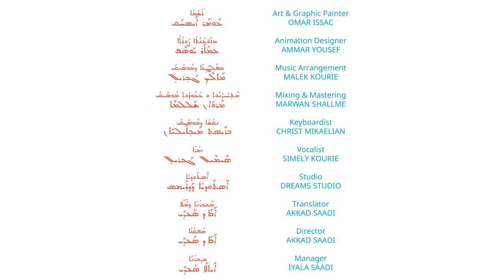Itsy Bitsy Spider in Western Syriac Surayt (Suryoyo/Turoyo)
Lyrics:
ܙܰܩ ܙܰܩ ܙܰܩܳܪܺܝܬ̣ܳܐ
ܝܰܣܺܝܩܳܐ ܠܽܘ ܡܰܪܙܝܒ̣ܳܐ
ܘܒܳܬ̣ܰܪ ܐܰܬ̣ܺܝ ܡܰܛܪܳܐ
ܘܣܰܘܽܟܰܐ ܬܰܪܺܝ ܗ̱ܘܳܐ

ܢܰܦܺܝܩܳܐ ܗ̱ܺܝ ܫܶܡܫܳܐ
ܘܐܰܡܰܐܝ̈ܶܐ ܡܰܢܫܰܦܠܰܗ̱
ܘܙܰܩ ܙܰܩ ܙܰܩܳܪܺܝܬ̣ܳܐ
ܝܰܣܺܝܩܳܐ ܗܶܫ ܢܰܩܠܰܐ

ܙܰܩ ܙܰܩ ܙܰܩܳܪܺܝܬ̣ܳܐ
ܝܰܣܺܝܩܳܐ ܥܰܠܽܗ̱ܘ ܚܽܘܛܳܐ
ܘܡܶܕ ܐܰܬ̣ܝܳܐ ܗ̱ܺܝ ܩܰܛܳܐ
ܡܺܗ̱ܝ ܙܶܥܬ̣ܳܐ ܙܰܠܺܝܛܳܐ

ܪܰܗܶܛܗ̱ܘܳܐ ܗ̱ܽܘ ܟܰܠܒܳܐ
ܘܗ̱ܺܝ ܩܰܛܳܐ ܥܰܪܺܝܩܳܐ
ܘܙܰܩ ܙܰܩ ܙܰܩܳܪܺܝܬ̣ܳܐ
ܗܶܫ ܗܶܫ ܝܰܣܺܝܩܳܐ

ܙܰܩ ܙܰܩ ܙܰܩܳܪܺܝܬ̣ܳܐ
ܝܰܣܺܝܩܳܐ ܥܰܠܗ̱ܽܘ ܫܽܘܪܳܐ
ܘܒܢܰܩܠܰܐܕ̱ ܡܚܶܝܠܰܗ̱ ܗܰܘܰܐ
ܘܡܶܢ̱ ܚܕܳܐ ܫܰܝܺܝܪܳܐ

ܘܡܶܢ̱ ܕܟܰܠܝܳܐ ܗ̱ܺܝ ܗܰܘܰܐ
ܘܗܰܕܝܳܐ ܘܗܰܘ ܡܚܶܝܠܰܗ̱
ܙܰܩ ܙܰܩ ܙܰܩܳܪܺܝܬ̣ܳܐ
ܩܰܝܺܝܡܳܐ ܥܰܠ ܚܰܝܠܰܗ̱

ܙܰܩ ܙܰܩ ܙܰܩܳܪܺܝܬ̣ܳܐ
ܝܰܣܺܝܩܳܐ ܒܰܫܪܳܪܳܐ
ܘܦܪܶܣܠܰܗ̱ ܐܰܚܽܘܛܰܝܕ̈ܰܐ
ܒܦܰܠܓܳܐ ܕܽܗ̱ܘ ܓܳܪܳܐ

ܘܒܶܬ̣ܶܪ ܡܰܐ ܕܙܩܶܪܠܰܗ̱
ܘܡܰܬܡܠܰܗ̱ ܘܬ̣ܢܺܝܚܳܐ
ܙܰܩ ܙܰܩ ܙܰܩܳܪܺܝܬ̣ܳܐ
ܥܰܠ ܚܰܨܰܗ̱ ܫܛܺܝܚܳܐ

Credits:
Artist & Graphic Designer: Omar Issac.
Animation Designer: Ammar Yousef.
Music Arrangement: Malek Kourie.
Mixing & Mastering: Marwan Shallme.
Keyboardist: Christ Mikaelian.
Vocalist: Simely Kourie.
Studio: Studio Dreams.
Translator: Akkad Saadi.
Manager: Eyala Saadi.
Director: Akkad Saadi.